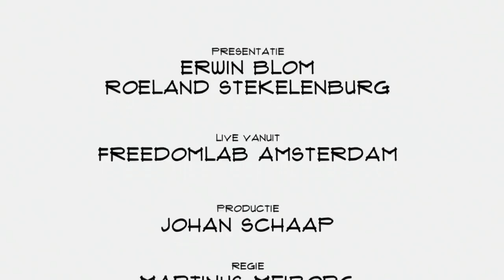Tey el Rjula (Tykn): "Wij willen het identiteitsprobleem van vluchtelingen oplossen"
De beste ideeën komen vaak uit eigen ervaring voort. Tey el Rjula verloor zijn geboortebewijs. Hierdoor is het lastig aan te tonen wie je bent. El Rjula bedacht dat de blockchain uitkomst had kunnen bieden wanneer zijn identiteit daarop was vastgelegd. In Top Names vertelt El Rjula over het idee, het enthousiasme waarmee het ontvangen wordt en zijn droom.